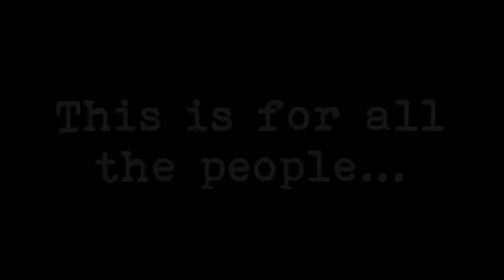For all the people who suffer...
This is for all the people who suffer.
This is for all the people who is mourning.
This is for all the people who feel lost.
This is also, for myself.
Always remeber that there's a way out,
and always, always someone there to care for you.

Song by: VNV Nation
Song: Illusion